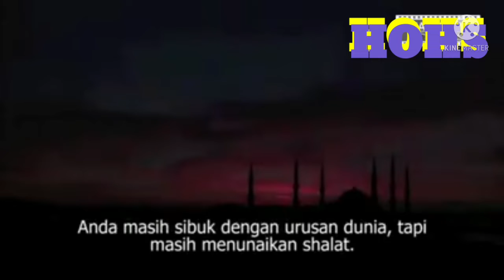ceramah atau wejangan ustazd adi hidayat Lc.Ma